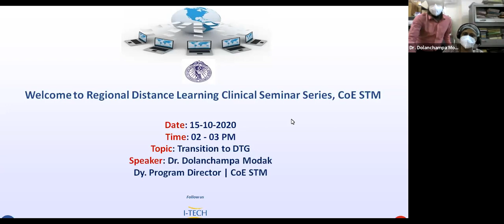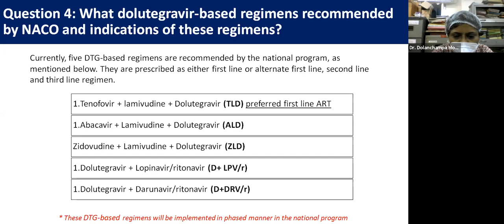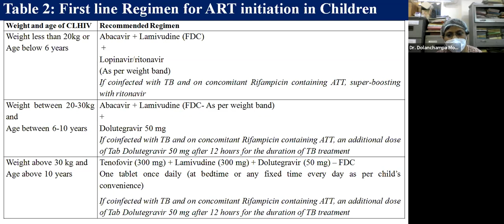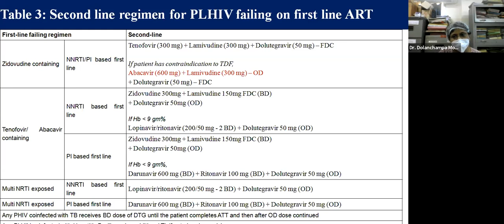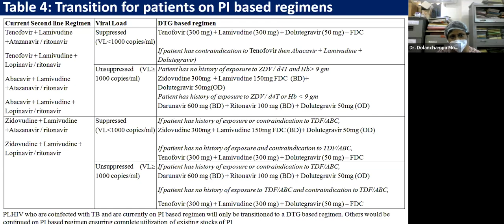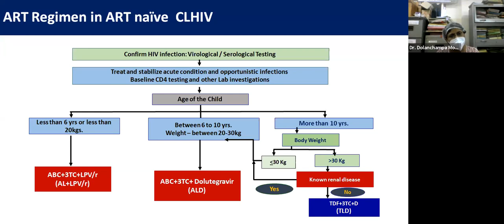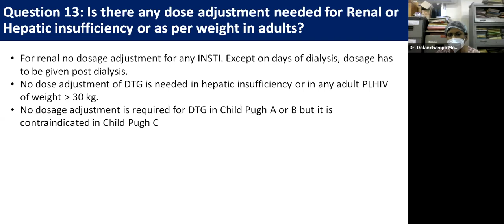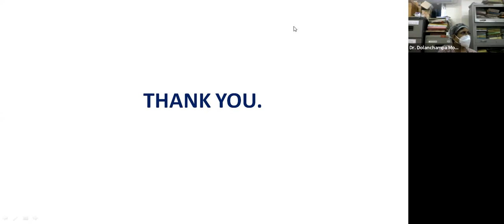I-TECH India RDLS | STM | Dr. Dolanchampa Modak | Transition to DTG | 15-10-2020 | in Bengali